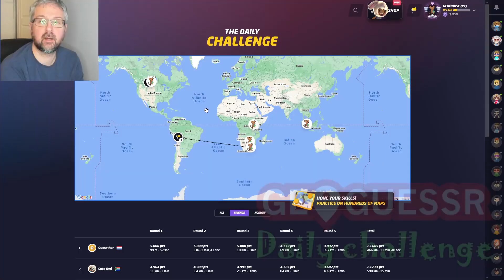Geoguessr Daily Challenge - NMPZ April Challenge - This Location Was Quite UnBoliviable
Some clever wordplay in Bolivia today.